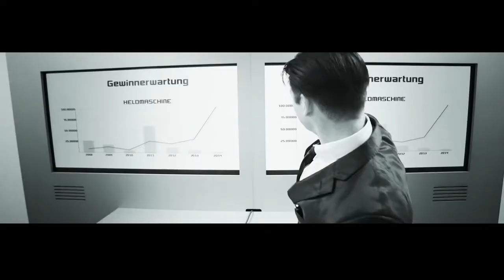Heldmaschine - ''Weiter!'' - Official Video ''HD'' Included Latvian subtitles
Germans band ''Heldmaschine'' videoclip ''Weiter!'' 2013. All copyrights © to ''Heldmaschine''
Next single (Propoganda) will come out in February 7, 2014, but Album ''Propoganda'' in March 28, 2014.